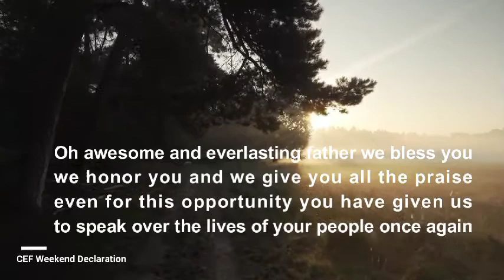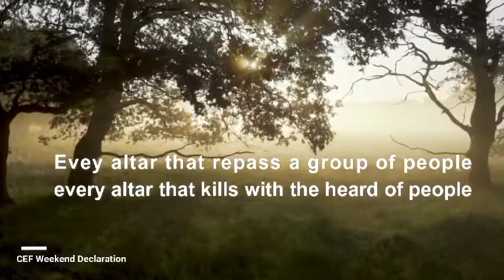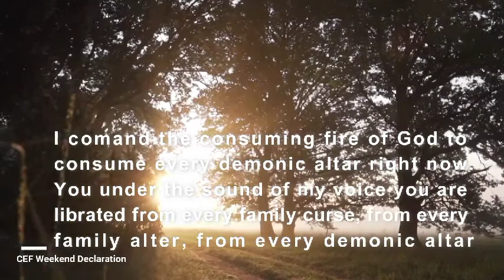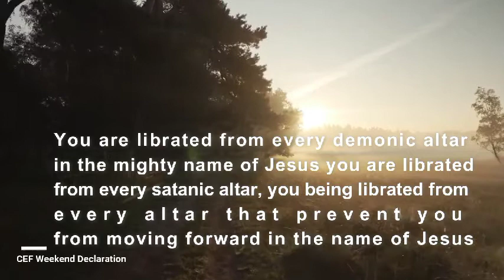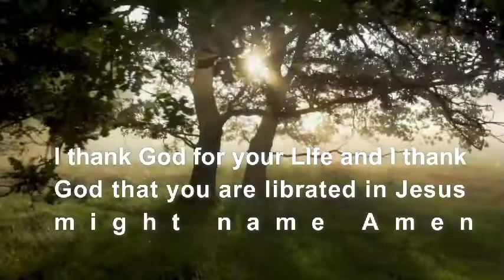CEF Weekend Declaration